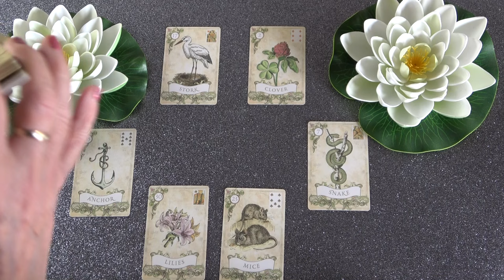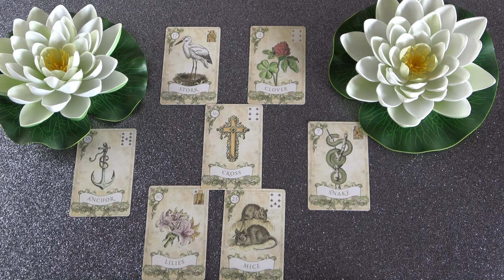Az egerek "felfalják" ezt a hölgyet és ez a nő eltünik az életéből❣